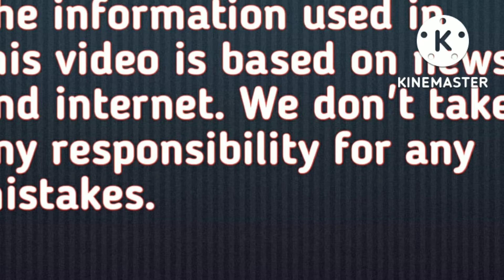700सालों से हो रही धधकते जवालामुखी के ऊपर गणपति पूजा इस देश में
700सालों से हो रही धधकते जवालामुखी के ऊपर गणपति पूजा इस
देश में